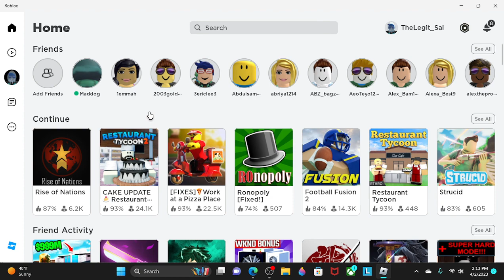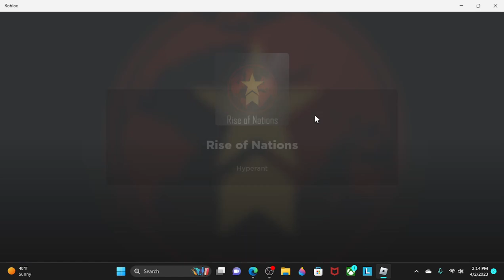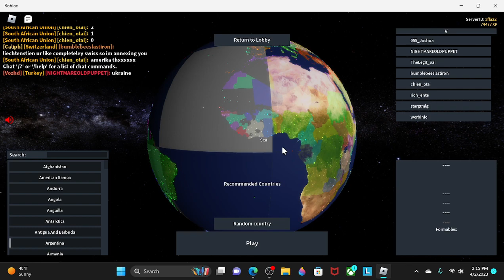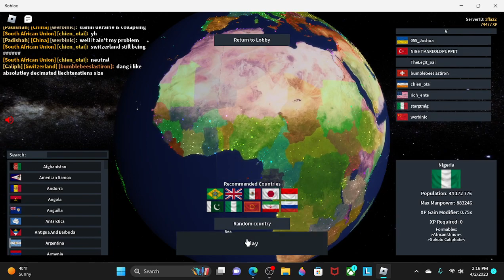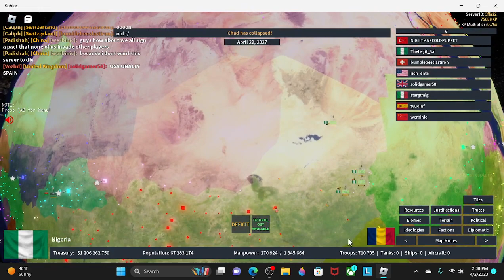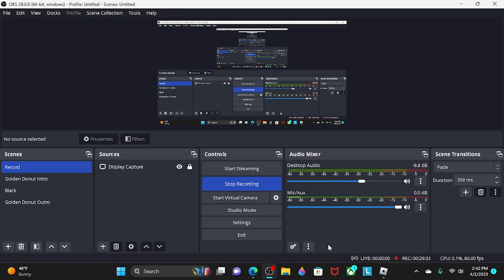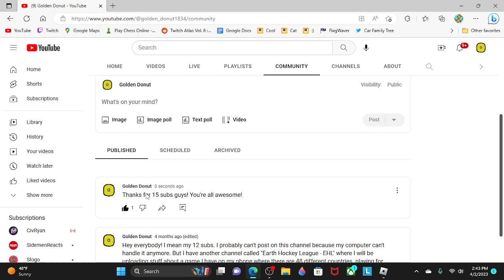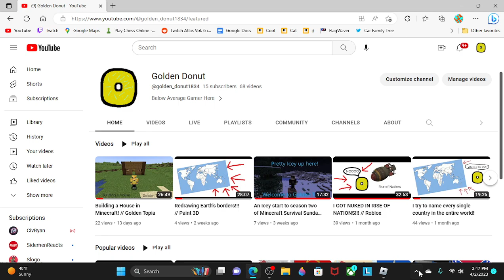Creating the Ultimate Sokoto Caliphate in Rise of Nations! // Roblox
Social Media’s:
Upload Schedule:
Every Sunday: Something
Every Thursday: Something